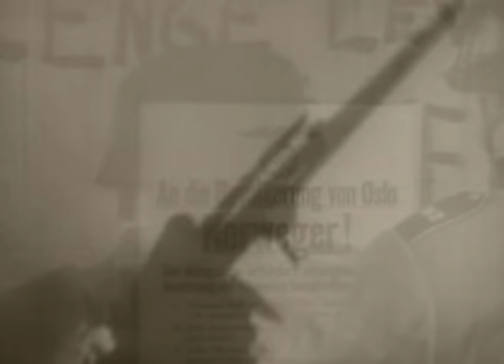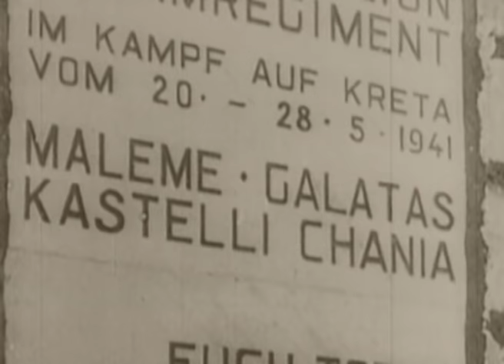World War II: The Battle of Crete - Full Documentary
On May 20th, 1941, Hitler launched history’s first ever airborne invasion, when German paratroopers landed on the island of Crete.

During the next ten days, the 22,000 ‘Fallschirmjäger’ systematically and at a great loss of life, drove over twice that number in allied troops from the island. This film chronicles in a fascinating day-by-day account, that momentous campaign.